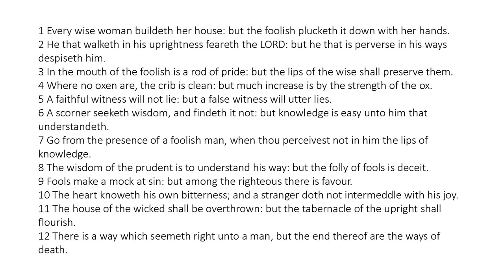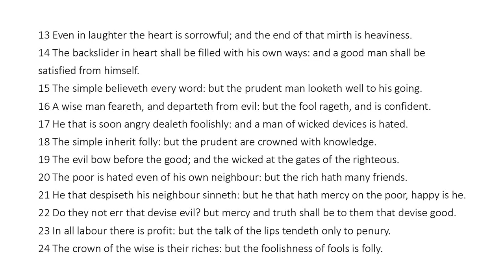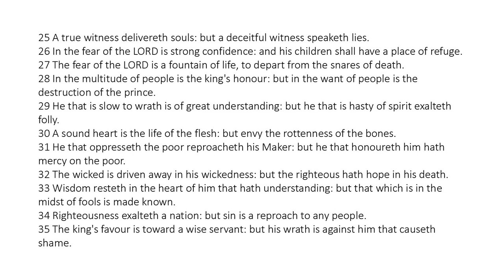Proverbs 14 - King James Bible - Read Along Audio